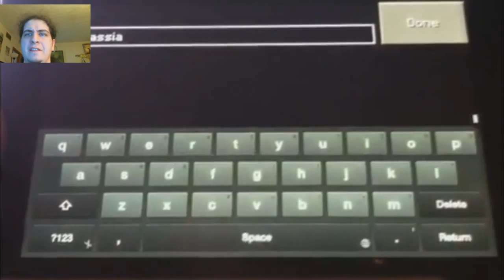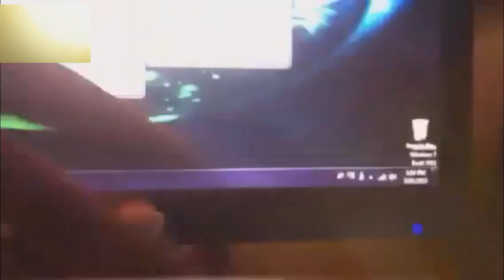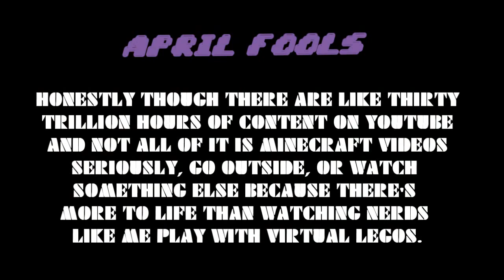Let's Play: Minecraft Pocket With YooDeeJay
i love minecraft it is a fun gaem to play